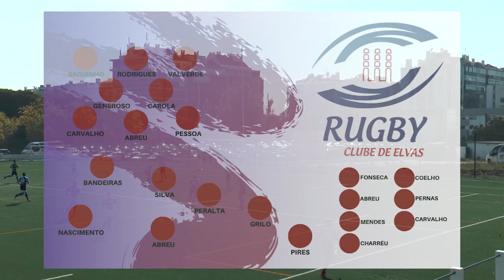CN1 19/20 HIGHLIGHTS: CR São Miguel vs RC Elvas (3ª JOR)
Os "bulldogs" de Alvalade receberam no seu recinto o RC Elvas num jogo bem disputado que teve como vencedor incontestável a formação lisboeta. Gonçalo Miguel, Sabata Mokhachane e Alexandre Garrett foram os destaques do lado miguelista, com João Bandeiras do lado elvense!

ENS CRSM: Sabata Mokhachane (1), Miguel Teixeira (1), Gonçalo Miguel (2), Gonçalo Melo (1), Leandro Ceita (2) e António Cardoso (1)
CON CRSM: Alexandre Garrett (1) e André Lemos (2)

ENS RCE: Carlos Fonseca (1)
CON RCE: João Bandeiras (1)
PEN RCE: João Bandeiras (3)